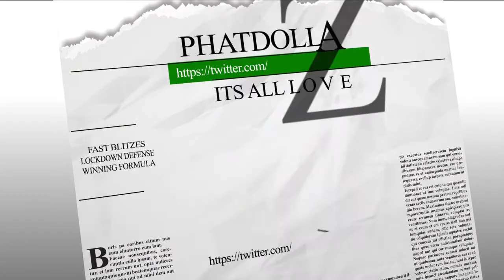7 SACKS IN THE PLAYOFFS:: MADDEN 17 FASTEST BLITZES IN THE GAME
7 SACKS IN THE PLAYOFFS:: MADDEN 17 FASTEST BLITZES IN THE GAME

madden 17
MADDEN TIPS